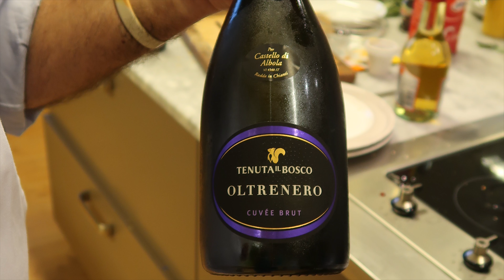In Cucina Firenze 2017 20 03 2017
Cooking class in Florence.